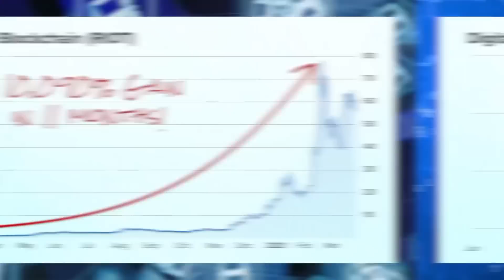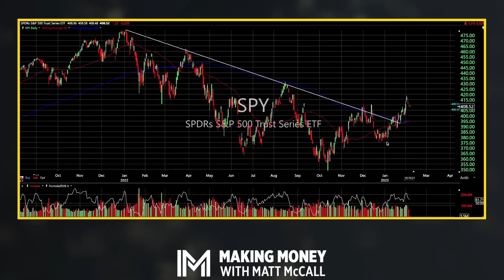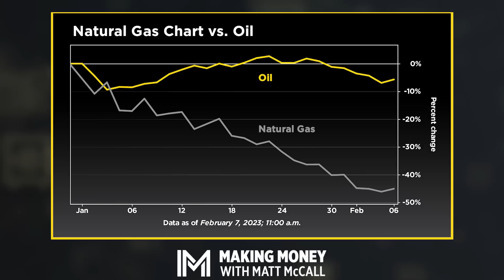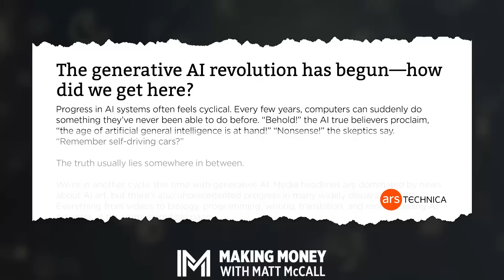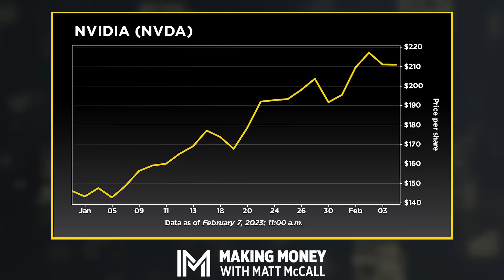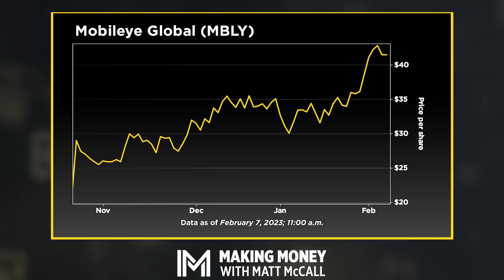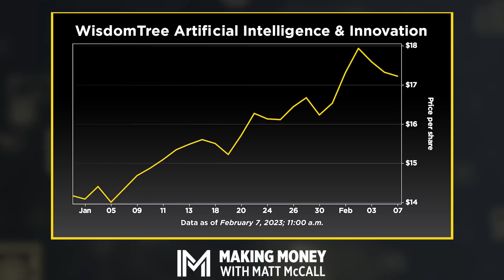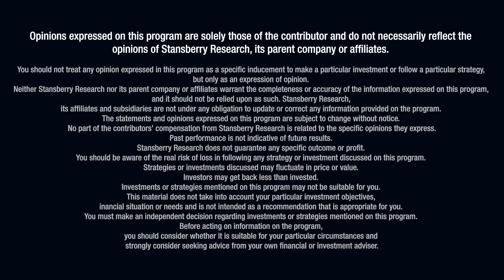The AI Revolution Has Hit the Mainstream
Artificial intelligence ("AI") is once again taking the world by storm... People from all walks of life are talking about ChatGPT. It's the hottest tech release in years – maybe even ever. So on this new episode of Making Money With Matt McCall, Matt dives into all things AI.

AI's popularity is far-reaching. But it's not just everyday folks using it. Big tech companies are getting involved in the space now, too. So whether you like it or not, this is a huge trend that's here to stay. And it will only become a bigger part of our lives in the years and decades ahead. Tune in to learn more about this AI-inspired episode.

00:00 Overall review of the market
9:19 ChatGPT
15:06 Nvidia (NVDA)
15:42 AMD
19:00 Mobileye Global (MBLY)
21:14 C3.ai (AI)
24:17 WisdomTree Artificial Intelligence & Innovation